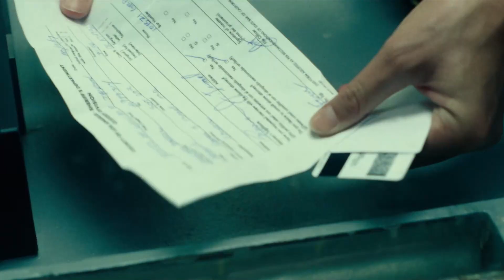Confidentiality Scene | Roman J. Israel, Esq.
ROMAN J. ISRAEL, ESQ. is NOW PLAYING and can be found to Rent or Buy

Roman J. Israel, Esq., a driven, idealistic defense attorney, finds himself in a tumultuous series of events that lead to a crisis and the necessity for extreme action.